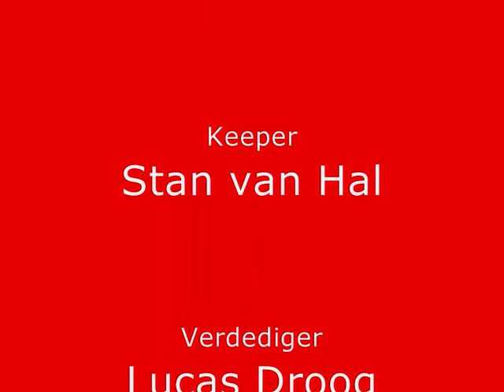Presentatie DOVO F7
DOVO F7 Veenendaal seizoen 2012/2013